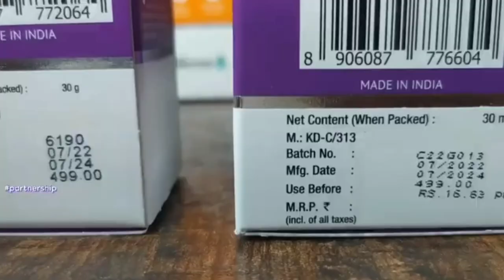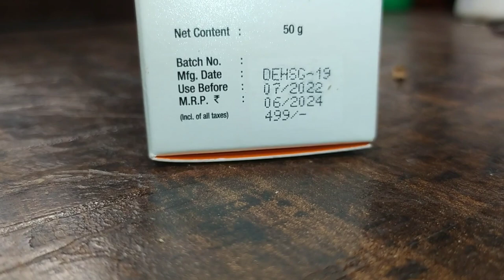Kojic acid serum for dark spots | The darmaco 2% kojic acid face cream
You can also purchase their products from: